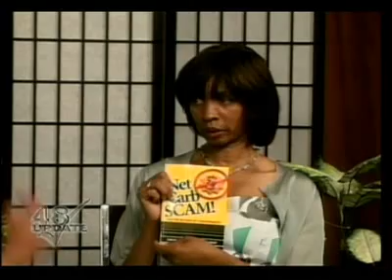Dr. Greg Ellis - Part 2 of 8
The Myth of Good Carbs and Bad Carbs - Targeted Body Systems